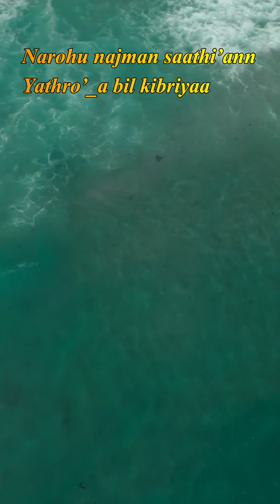Ya Syahidan - Sholawat Nabi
ya syahidan lirik
ya syahidan lirik,
ya syahidan az zahir,
ya syahidan muhasabatul qolbi,
ya syahidan karaoke,
ya syahidan libasut taqwa,
ya syahidan ai khodijah,
ya syahidan 3 bersaudara,
ya syahidan syubbanul muslimin,
ya syahidan alamana,
ya syahidan az zahir lirik,
ya syahidan alamana lirik,
ya syahidan akustik,
ya syahidan alamana az zahir,
ya syahidan al banjari,
ya syahidan banjari,
ya syahidan banjari cover,
ya syahidan babul musthofa,
ya syahidan banjari lirik,
ya syahidan bbm,
ya syahidan bas,
ya syahidan banjari lucu,
ya syahidan cover,
ya syahidan cover akustik,
ya syahidan cover cowok,
ya syahidan cover gitar,
ya syahidan chord,
ya syahidan cover banjari,
ya syahidan cut intan,
ya syahidan cover darbuka,
ya syahidan dj,
ya syahidan dwi mq,
ya syahidan darbuka,
ya syahidan dangdut,
ya syahidan dan artinya,
ya syahidan duet,
ya syahidan dj slow,
ya syahidan dwi,
ya syahidan full album,
ya syahidan full,
ya syahidan fesban,
dj ya syahidan full bass,
ya syahidan koplo full album,
az zahir ya syahidan full album,
ya syahidan gandrung nabi,
ya syahidan gus azmi lirik,
ya syahidan gus libas,
ya syahidan gitar,
ya syahidan gus aldi,
ya syahidan gambus,
ya syahidan gothic,
ya syahidan hadroh,
ya syahidan hadroh lirik,
ya syahidan hadroh putri,
ya syahidan habsyi,
ya syahidan hasan az zahir,
ya syahidan habib syech,
ya syahidan karaoke hadroh,
ya syahidan alamana hadroh,
ya syahidan instrumen,
ya syahidan semut ireng,
ya syahidan di jalanan,
ya syahidan 1 jam,
dj ya syahidan,
dj ya syahidan alamana,
dj ya syahidan full album,
dj ya syahidan 30 detik,
dj ya syahidan koplo,
story wa dj ya syahidan,
dj sholawat ya syahidan angklung,
ya syahidan koplo,
ya syahidan kaunaini ya alamal huda,
ya syahidan karaoke akustik,
ya syahidan khodijah